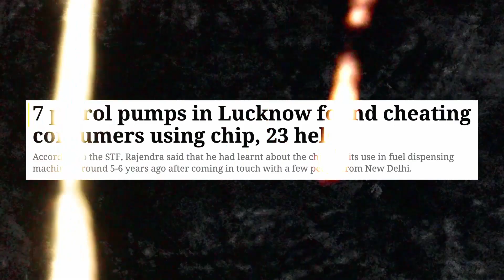Ways You Can Get Scammed at Petrol Pumps | 6 तरीके जिनसे आप पेट्रोल पंपों पर ठगी का शिकार हो सकते है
6 Ways You Can Get Scammed at Petrol Pumps || 6 तरीके जिनसे आप पेट्रोल पंपों पर ठगी का शिकार हो सकते हैं || bekifaayati Hindi

यहां कुछ सामान्य तरीके दिए गए हैं जिनसे आप उन पेट्रोल पंपों पर घोटाला कर सकते हैं जहां आप हर दूसरे दिन जाते हैं।

Here are some common ways one can get scammed at the petrol pumps where you go every other day.